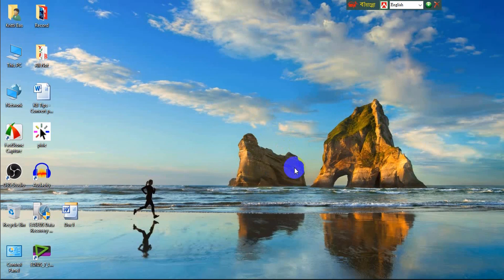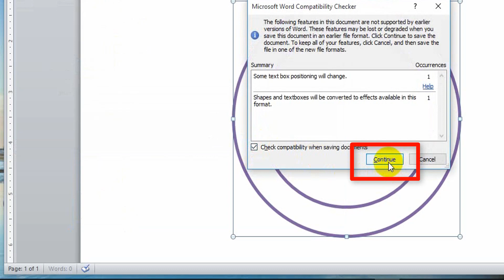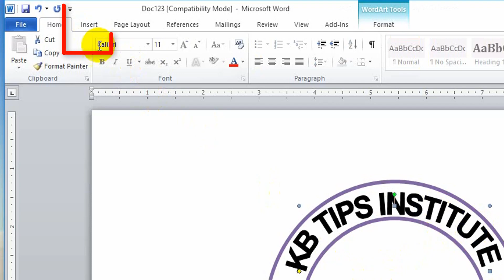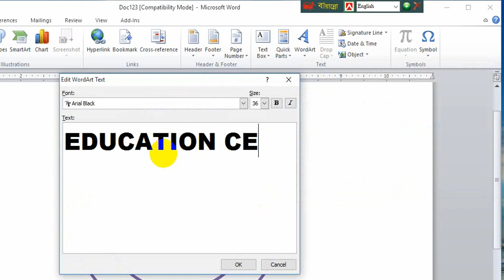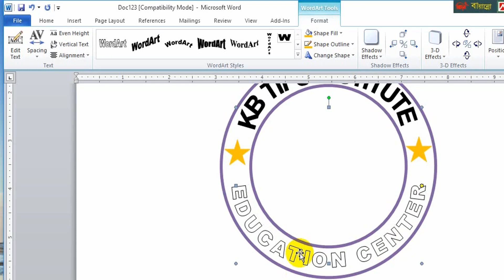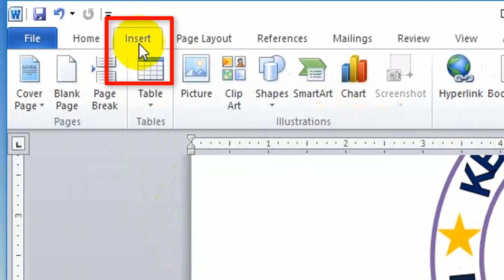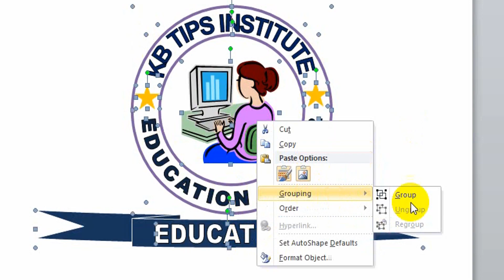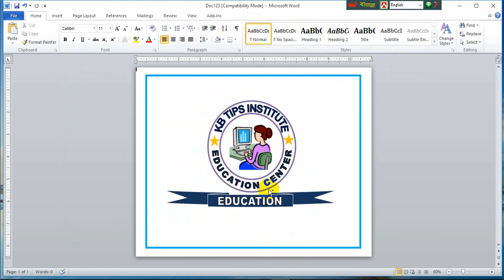How to make a logo design in Microsoft Word 2010 [Tutorial] || KB Tech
Easily design any logo with Microsoft Word 2010. Follow the step by step flow of the video to design the logo.

Welcome to "KB Tech". We upload daily new "KB Tips" Video in bengali.

Contract Us.

Channel Key Word
👉 Any Tips,
👉 Tips24,
👉 Design Concept,
👉 All Tutorial,
👉 How to,
👉 Tips & Tricks,
👉 Photoshop Tutorial,
👉 Graphics Tutorial,
👉 Design Tutorial,
👉 Video Editing,
👉 Illustrator Tutorial,
👉 Any Games Tips,
👉 Cricket News,
👉 Football News,
👉 Movie Download Tips,
👉 Office Tutorial,
👉 MS Word Tutorial,
👉 Excel Tutorial,
👉 PowerPoint Tutorial,
👉 Internet Tips,
👉 Cooking Recipe,
👉 All Food Tips,
👉 Health Tips,
👉 Live Streaming,
👉 Lifestyles,